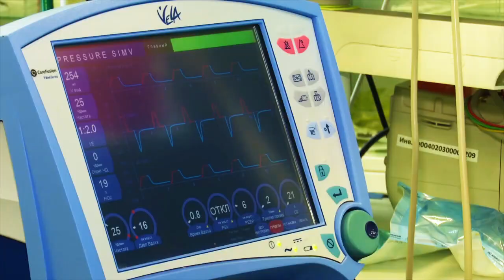Татар эстрадасы җырчылары "Туган тел" җырын башкара